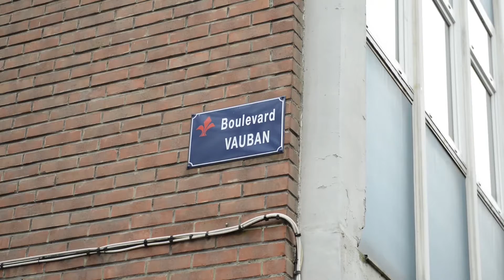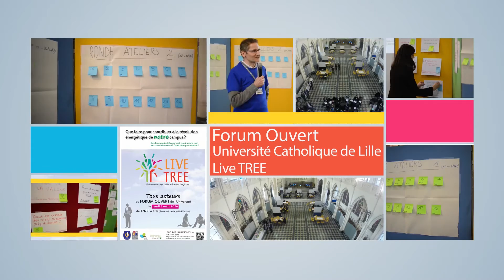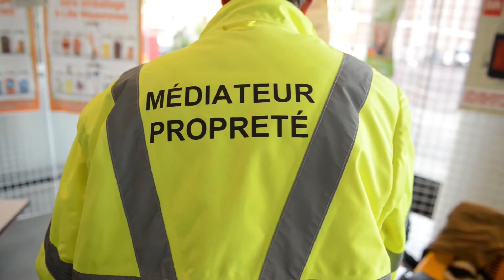Intro live Tree 2017